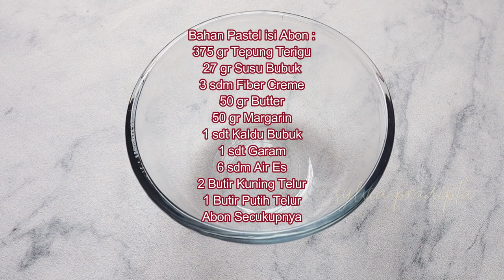BANJIR ORDERAN ‼️ BERLIMPAH KEUNTUNGAN ‼️ HANYA JUALAN KUE INI SAJA | IDE JUALAN KEKINIAN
Bahan Pastel Kering Mini Isi Abon :
375 gr Tepung Terigu Protein Sedang (Segitiga Biru)
27 gr Susu Bubuk (1 sachet)
3 sdm Fiber Creme (bisa diganti santan bubuk)
50 gr Butter
50 gr Margarin
1 sdt Kaldu Bubuk
1 sdt Garam
6-7 sdm Air Es
2 Kuning Telur
1 Putih Telur
Abon secukupnya

Cara membuatnya sangat mudah. silahkan tonton videonya sampai selesai. selamat mencoba

Jangan lupa juga untuk like, coment & share video ini ke teman-teman kalian agar video ini lebih bermanfaat. Terima Kasih 🙏